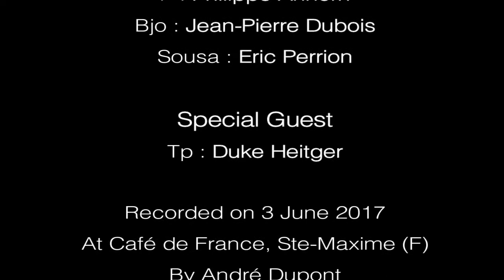I Get The Blues When It Rains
Jazz à Bichon with Duke Heitger (tp) play "I Get The Blues When It Rains".

Georges Rolland (cnt, voc), Guy Champême (bcl, cl, as), Marc Bresdin (cl, as, ts), Philippe Anhorn (p, voc), Jean-Pierre Dubois (bjo), Eric Perrion (sousa).

Recorded live at the Café de France (Ste-Maxime - F) on June 3rd 2017